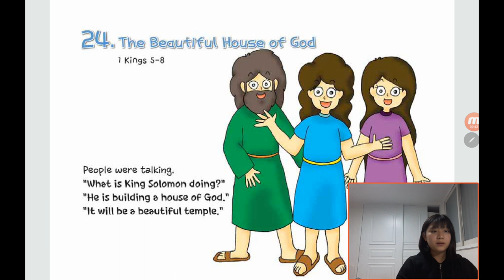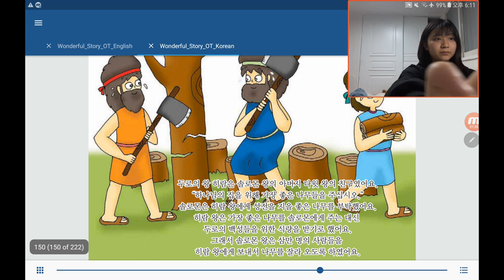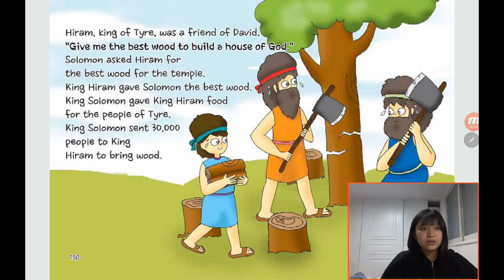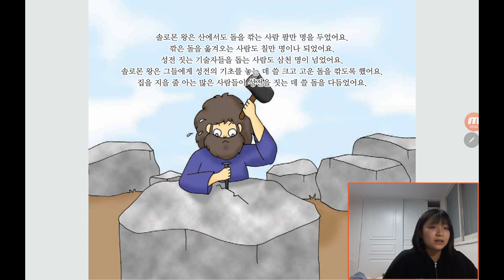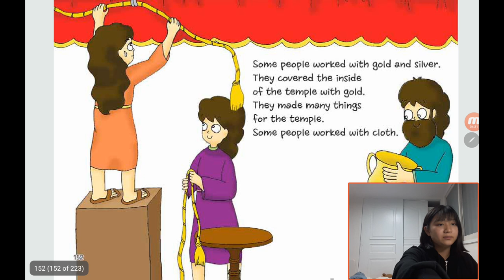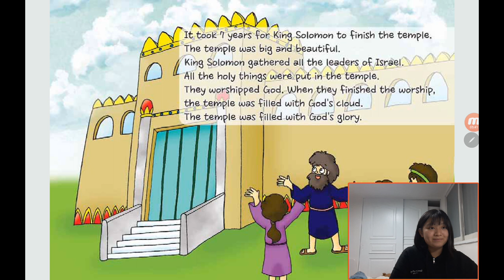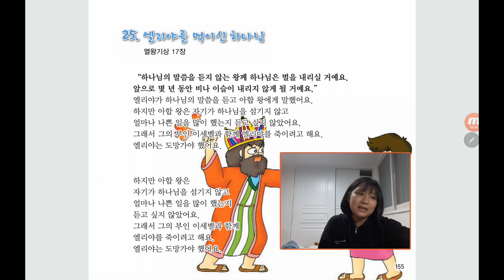‹Kids›Grace：원더풀스토리, 24 The beautiful house of God 1 Kings 5 / 하나님을 위한 아름다운 집